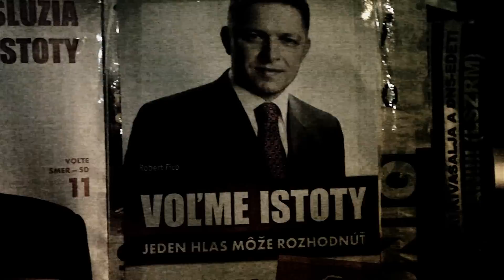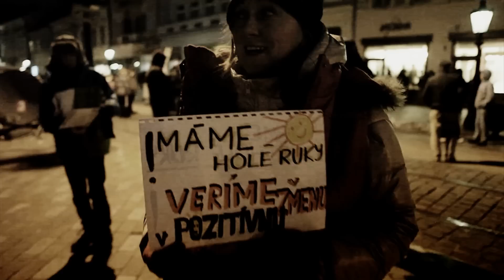Malder ft. Straňanský Rosy, LenErik - Chudoba (prod. Keskia) [Official Video]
Počúvaj skladbu už aj na SPOTIFY

Prvy oficialny videoklip rapera Maldera(WychodnyBlok) z albumu Dobru chut 2011
Rap: Malder, Straňanský Rosy, Lenerik
Beat: Keskia prod (Francia)
Video: B.eye